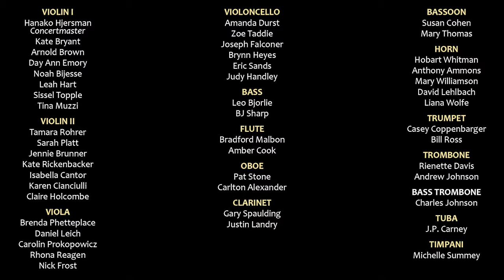Elgar Cello Concerto in E minor, with Franklin Keel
Soloist Franklin Keel joins Music Director Milton Crotts and the Blue Ridge Orchestra to perform Elgar's Cello Concerto in E minor at "Heroes Among Us," presented 9/11/21 at Diana Wortham Theatre in Asheville, NC.